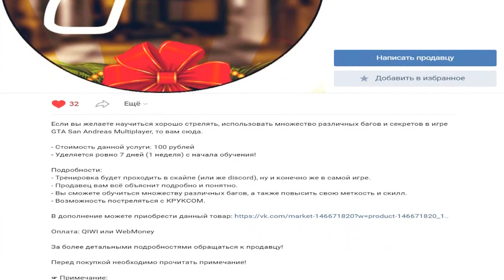[gamehack #4]: Как в Разы Увеличить Свой Скилл? / gta:samp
☑ IP некоторых серверов:
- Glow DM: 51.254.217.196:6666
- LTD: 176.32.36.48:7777